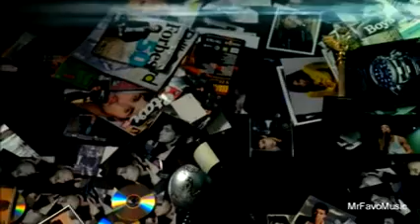Dima Bilan & Anastacia-Safety [Official Video]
Dima Bilan & Anastacia-Safety